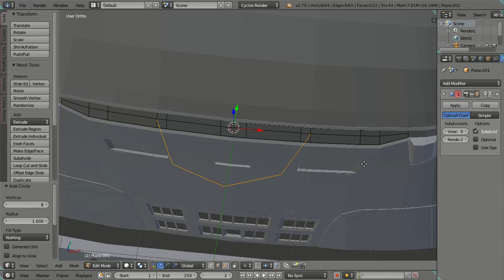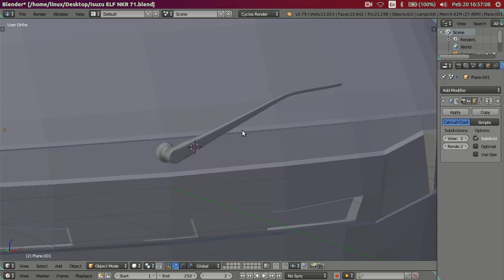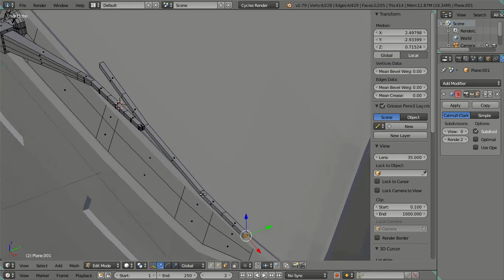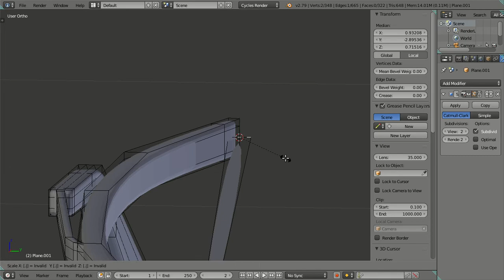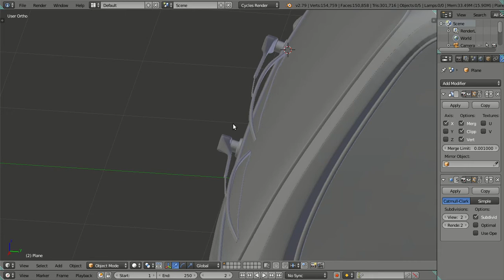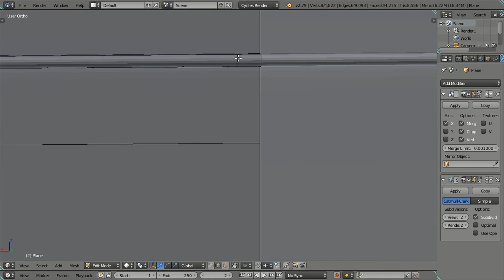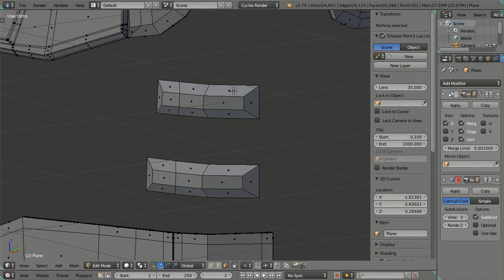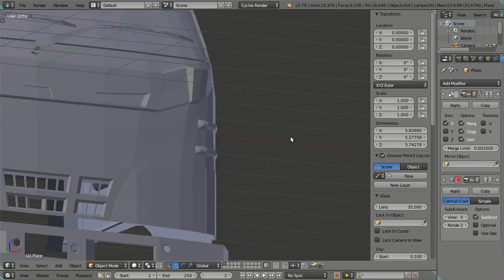3D Modeling ISUZU ELF NKR 71 Truck in Blender 2.79 Cycles Render - Part 08